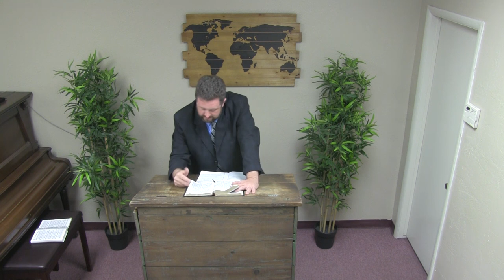Corbin Ressl - It's the Message that Matters